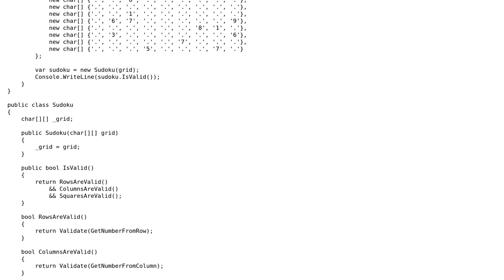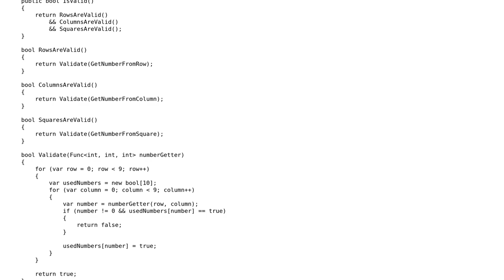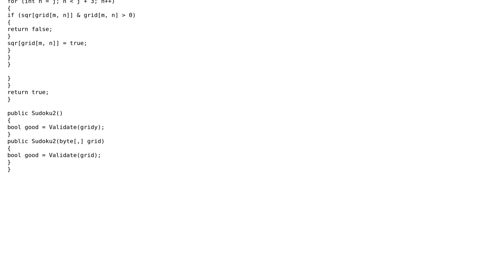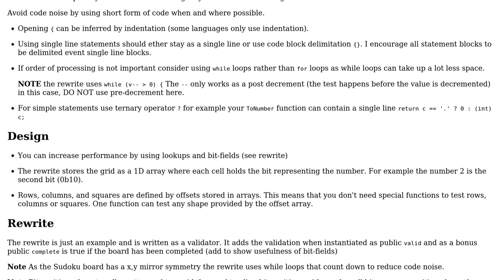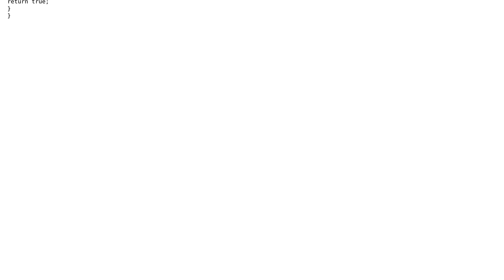Check if a given grid is a valid Sudoku (2 Solutions!!)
Check if a given grid is a valid Sudoku

With thanks & praise to God, and with thanks to the many people who have made this project possible! | Content (except music & images) licensed under CC BY-SA | Music | Images & others | With thanks to user venerik user t3chb0t user paparazzo user Blindman67 and the Stack Exchange Network Trademarks are property of their respective owners. You are responsible for your own actions.